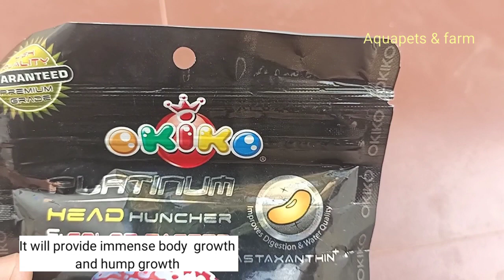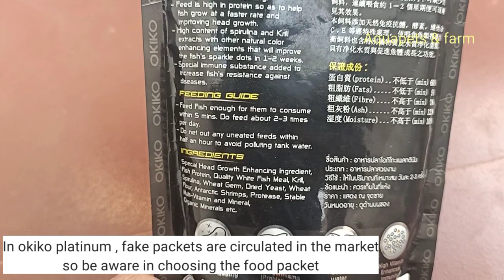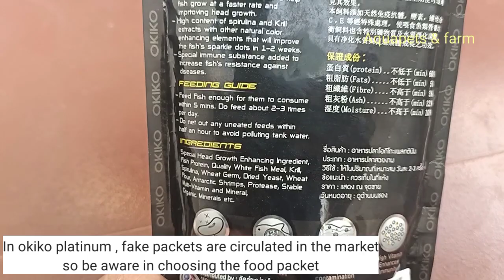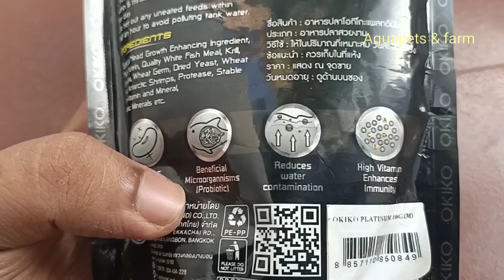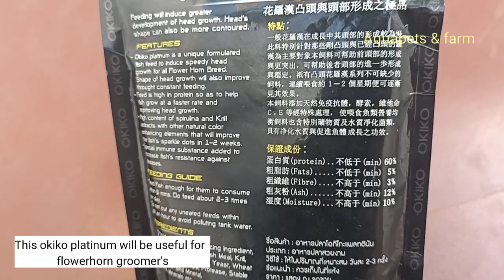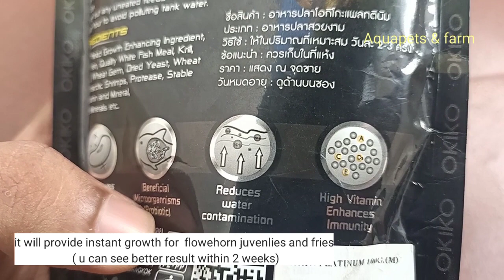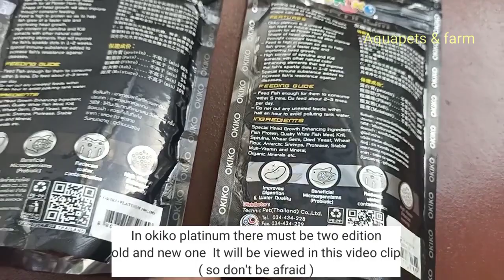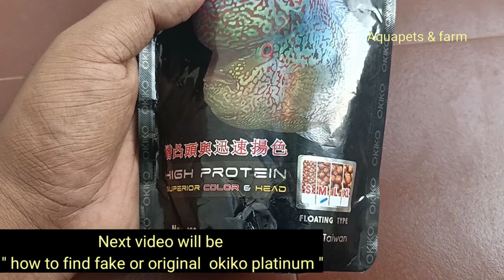Okiko platinum review | Secret of flowerhorn grooming | Aquapets & farm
VANAKKAM & WELCOME TO THE AQUAPETS & FARM TAMIL .,

*This video is about okikoplatinum fishfoodreview . okiko platinum is one of the popular and supreme flowerhorn fish food . okiko platinum has 60 % protein contect which has enhance body growth and head growth . This is secret weapon for all flowerhorn groomer. Humpyhead and okiko platinum is a deadly combo in a flowerhorn grooming.
 you can see immense growth in a 2-3 weeks  . In aquarium market , many fake okiko platinum are circulated .

HUMYPEAD FISH FOOD

OKIKO PLATINUM ORIGINAL

INCH GOLD FLOWERHORN FISH FOOD

TAIYO HI-RED FISH FOOD

OPTIMUM MINI PELLETS

OPTIMUM QUICK RED

TAIYO BUMPY HEAD FISH FOOD

AMBER MAX PRO

AMBER ASTA PLUS

PROBIO FLOWERHORN FISH FOOD

OCEAN FREE FH-G1 PRO HEAD

OCEAN FREE FH-G1 RED SYN

 It will boost us to do more videos about aquarium hobby , DIY ideas, terrace gardening and agricultural related videos . we hope that our video will entertain and educate each and everyone of you